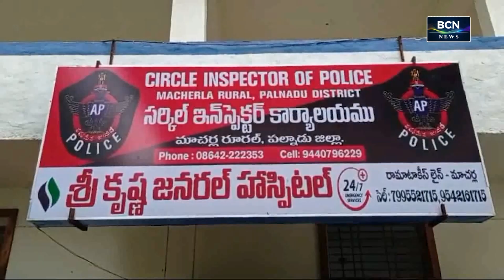BCN NEWS | 05 PM | PART 1 | 15.06.2024